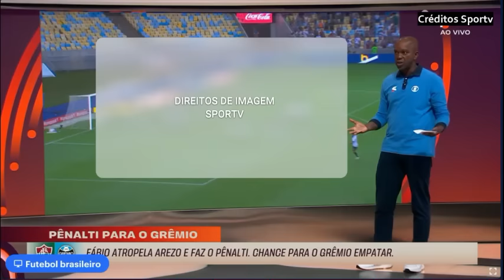PC analisa os lances polêmicos do Fluminense e Grêmio a expulsão de Felipe Melo o pênalti do Grêmio.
gremio fluminense brasileirao PC analisa os lances polêmicos do Fluminense e Grêmio a expulsão de Felipe Melo o pênalti do Grêmio.